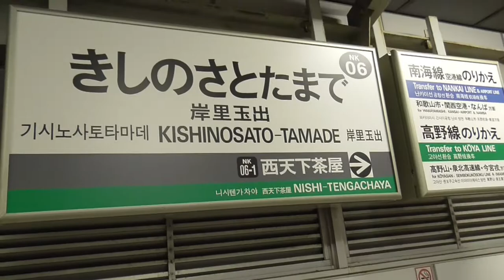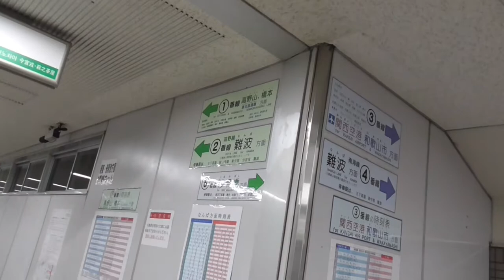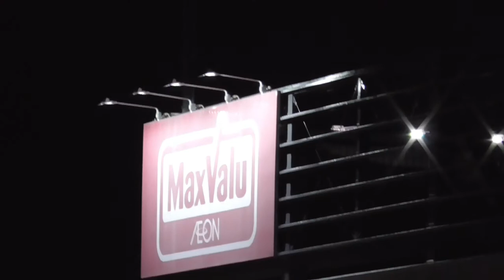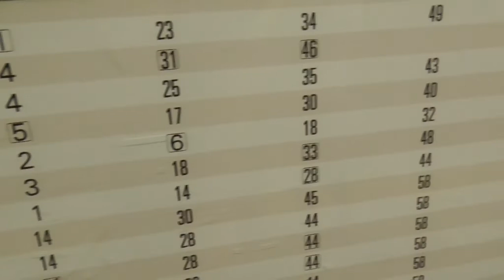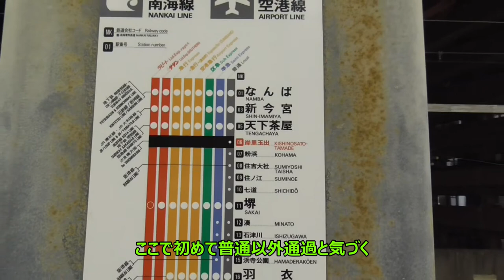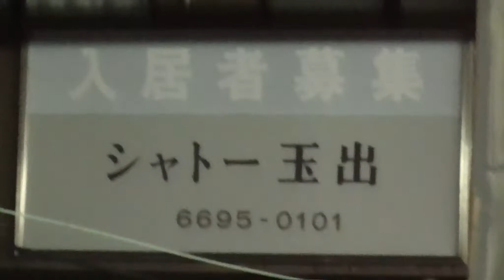ST043'12「岸里玉出駅から難波方面へ行くのは、それなりの難易度である」【急がば回りすぎた 汐見橋→岸里玉出→南海難波】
普通電車しか停まらないので、南海本線側に行くのか高野線側に行くのかは運命の選択です。